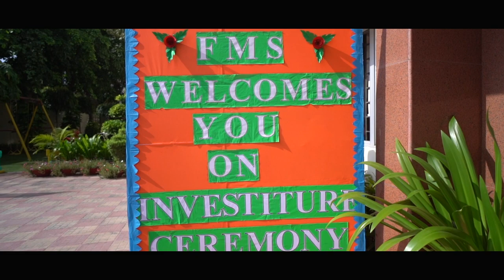Investiture Ceremony 2023 celebrated at FMS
Faridabad Model School, Sector-31 celebrated its 25th Investiture Ceremony on 12 August 2023.